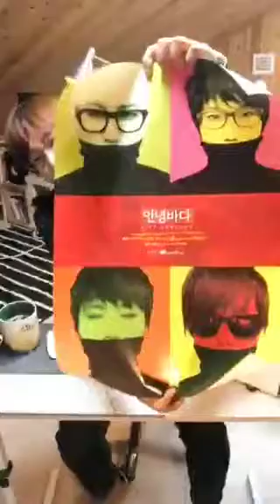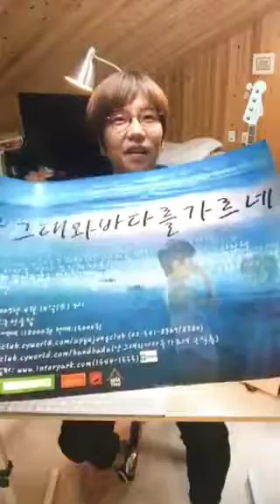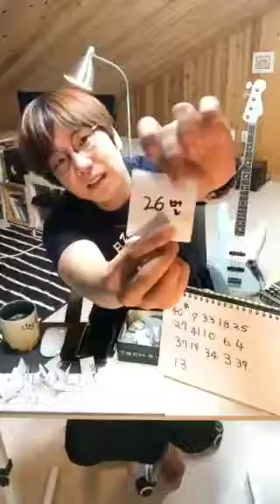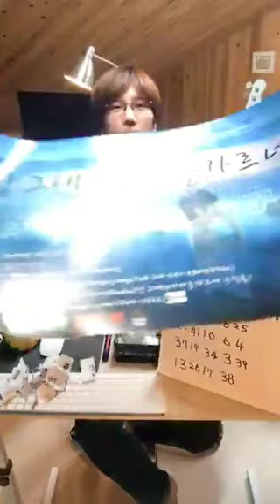20190910 안녕바다 우명제 인라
안녕바다 ㅡ 우명제 베이시스트 인별 라01브방송